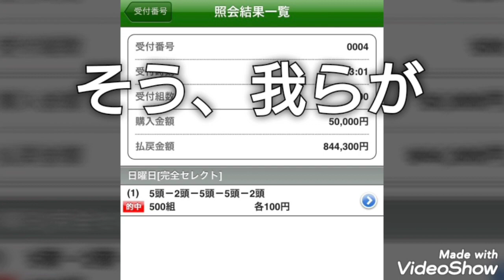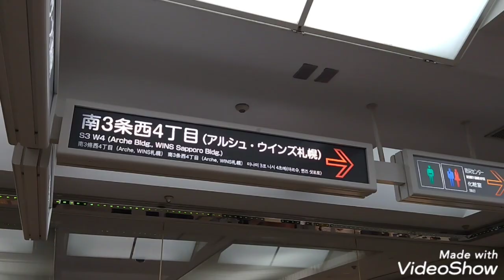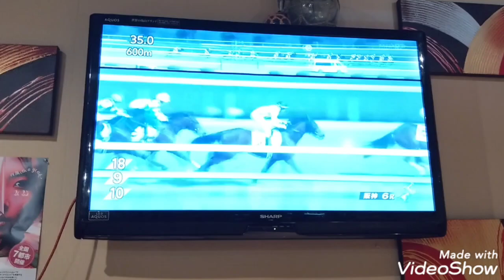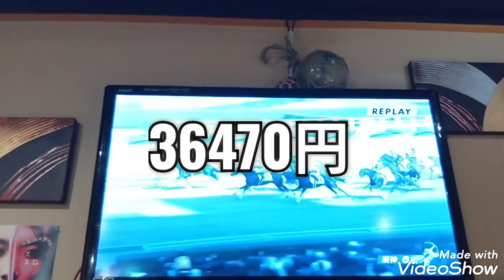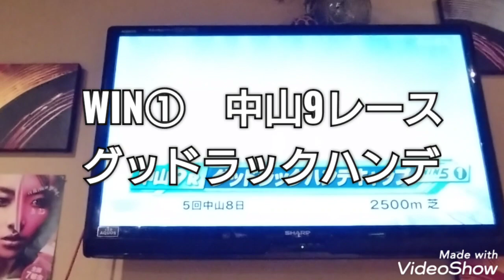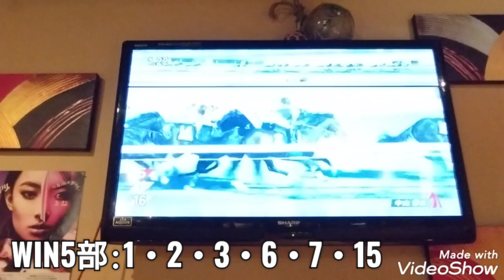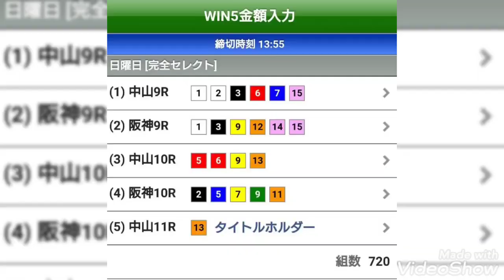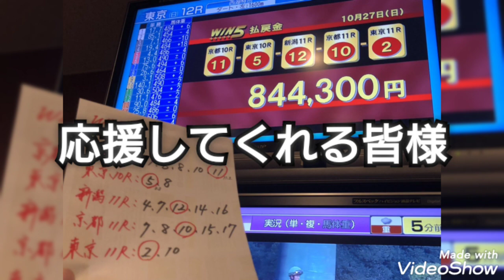2022最終決戦‼️ 有馬記念dayで勝負 編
概ね毎月1回活動をしている、我ら『WIN5部』。今回は2022年12月25日(日)有馬記念当日の活動動画です。宜しくお願いします(^-^)/